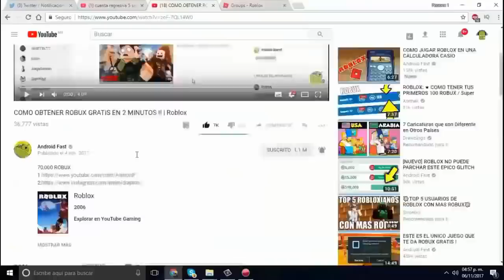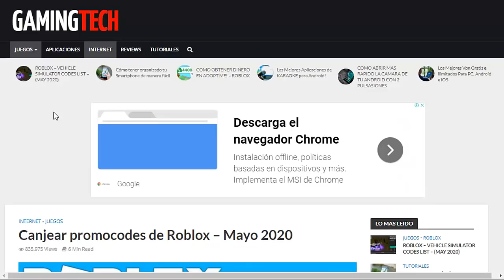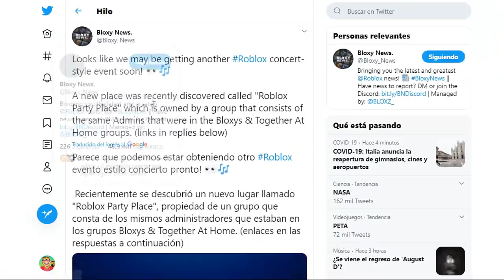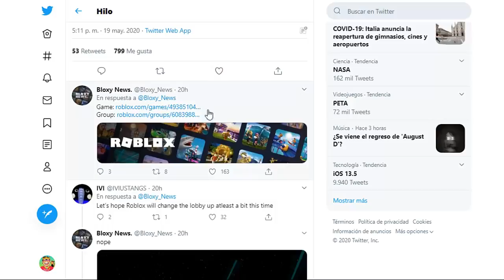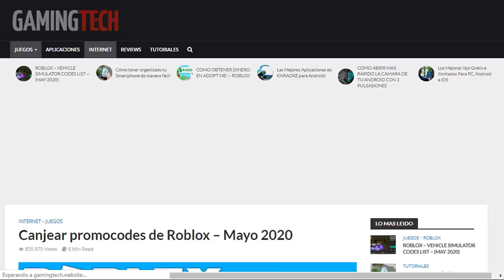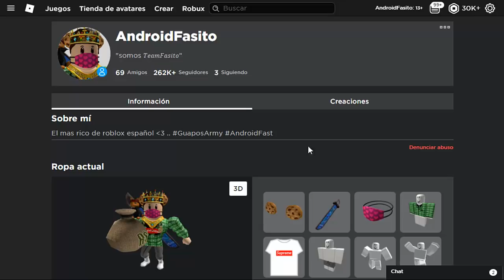NUEVOS PROMOCODES Y EVENTO DE ROBLOX ?!!😱😍